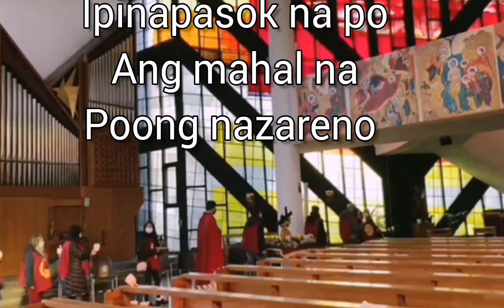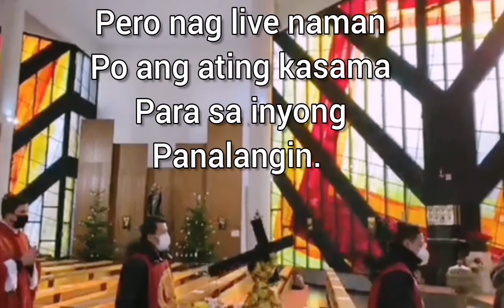black Nazarene translation in Vienna 🇦🇹 Autria .Jan. 9, 2021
As we celebrate the feast of the Black Nazarene. Let us offer a simple prayer for peace, and to protect us from covid19.